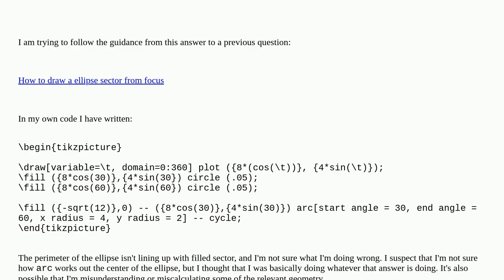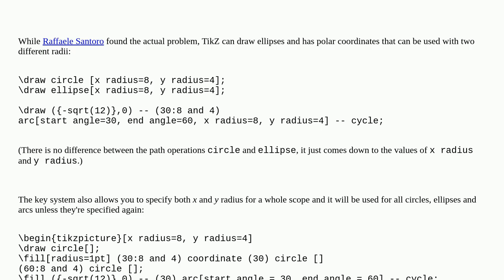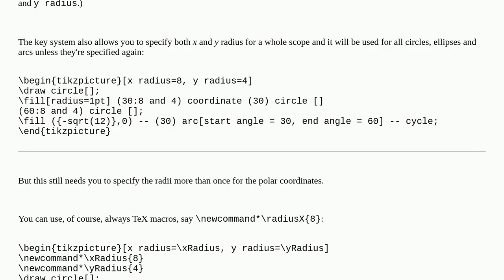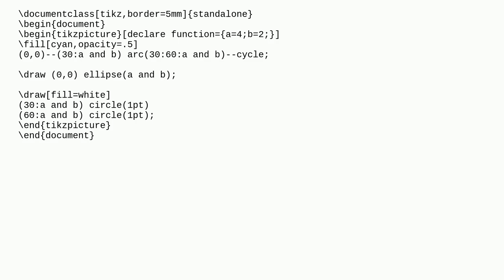Tex: Drawing a filled arc of an ellipse -- not aligning the ellipses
Drawing a filled arc of an ellipse -- not aligning the ellipses

A special thanks goes out to the community

  tikz-pgf ellipse